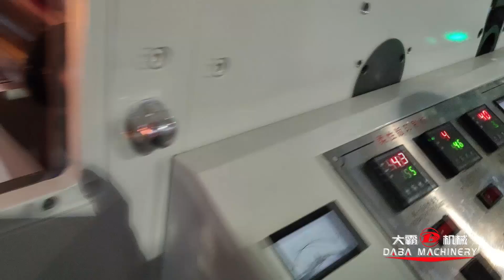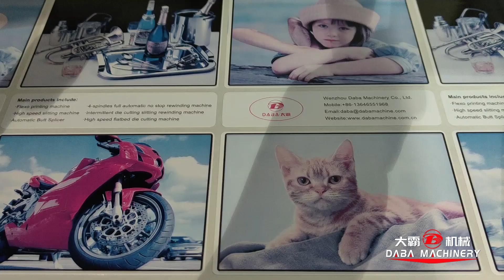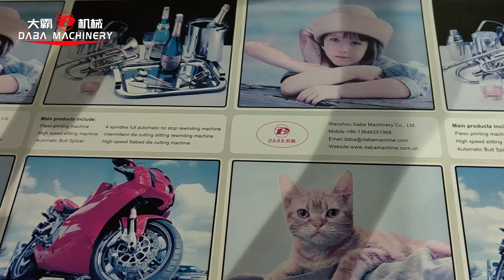220513三色+自动退版+铲废